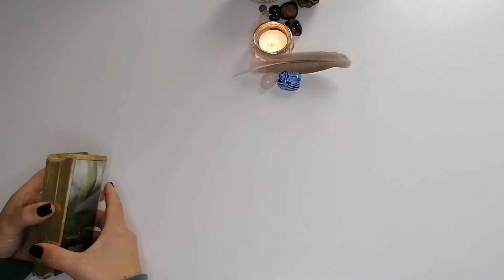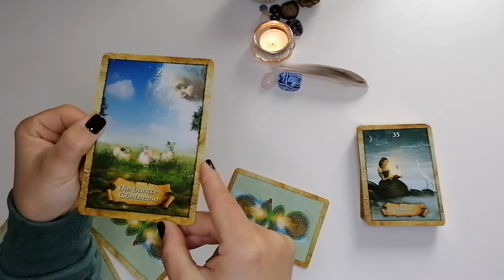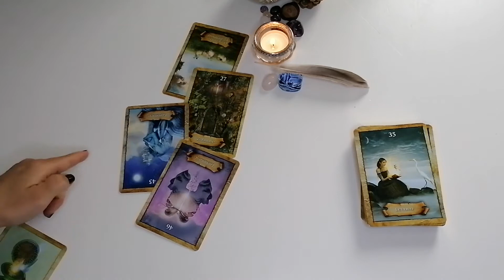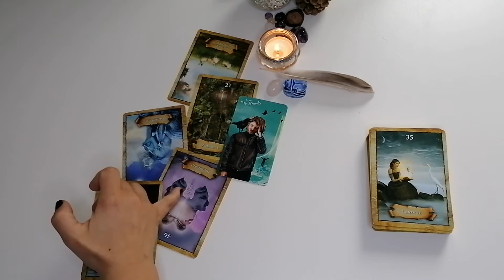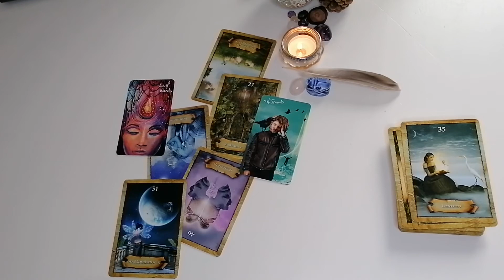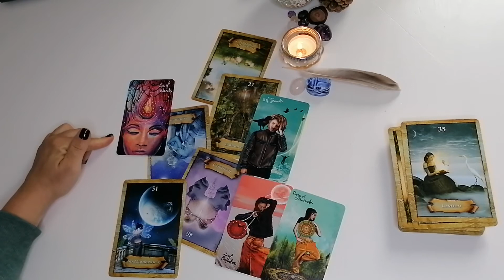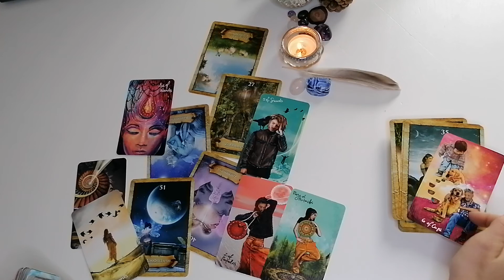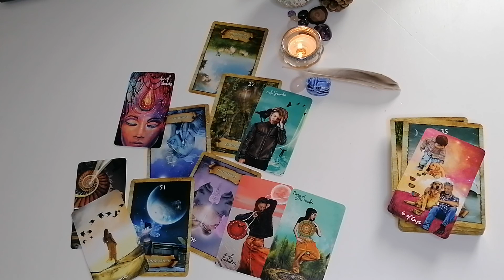Portaltagenergie: Tag 4 | lernen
Deine Svea

Allgemeine Infos & keine Aufmerksamkeiten 🤩💞💌:

⭐Amazon Wishlist, für kleine & große Aufmerksamkeiten: